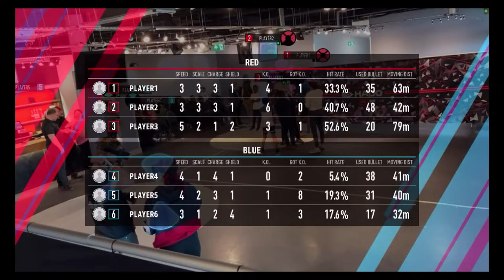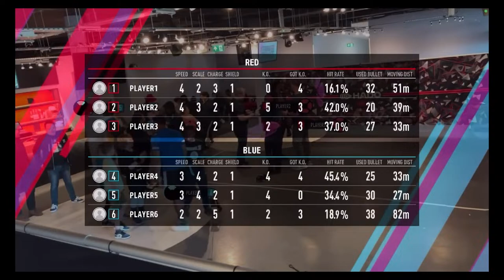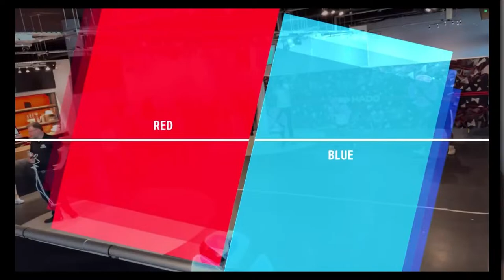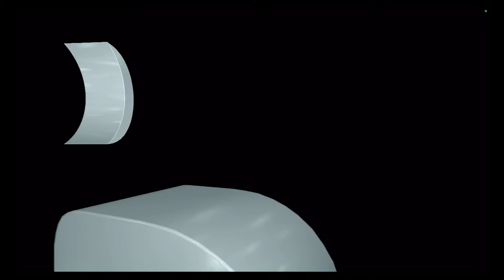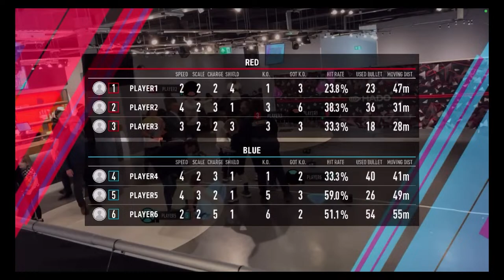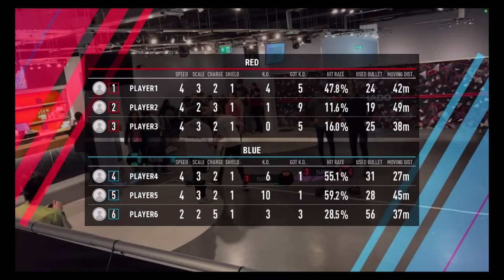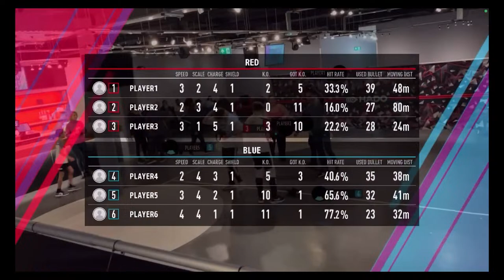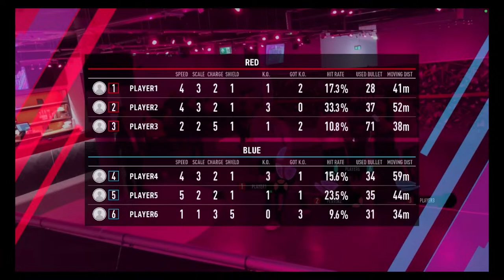1st Southern Regional Championship @ HADO London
1st Southern Regional Championship of the 2024 season. Hosted by HADO London.